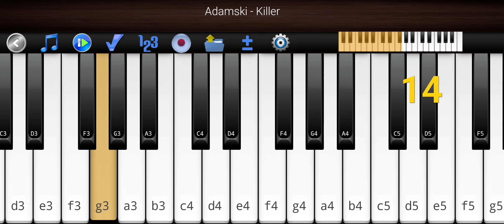Adamski - Killer by Piano 🎹.